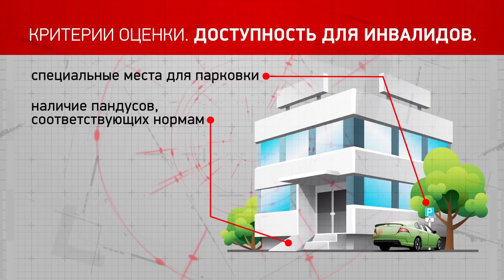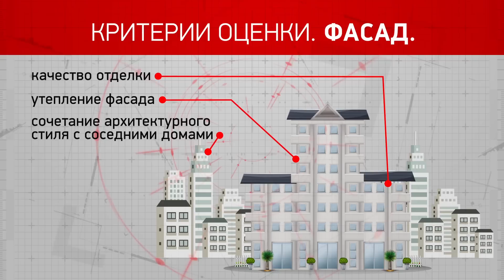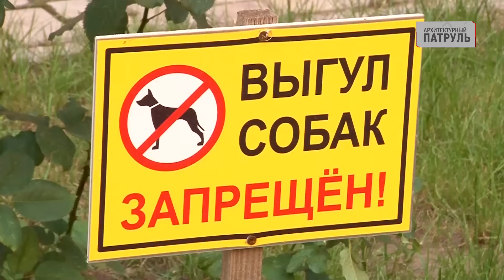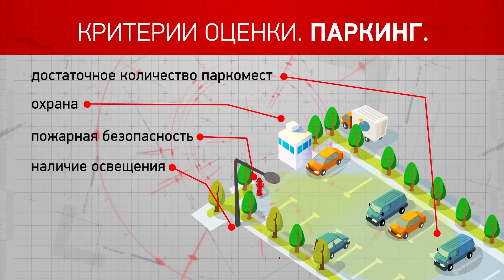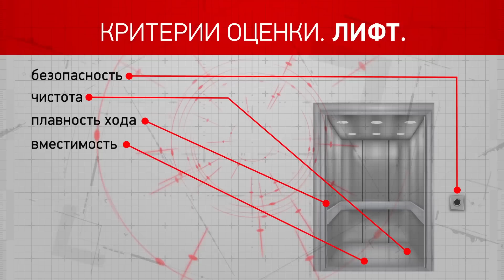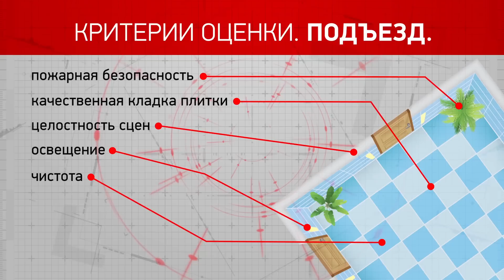Архитектурный патруль в ЖК «Армейский»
Первый новострой, в котором наша команда НЕ нашла трещин! Правда, в жилом комплексе и без них полно «строительных» блох. И чтобы их устранить – таки нужна армия профессионалов. Все плюсы и минусы элитного новостроя «Армейский», смотрите в новом выпуске программы.